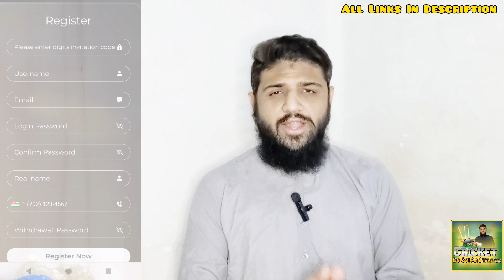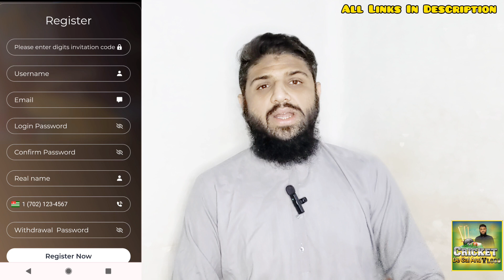This Earning App Is Scam | Online Earning App | Earning App In Pakistan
Video Topic:
About Treckk App Bounses Details

Treckk Earning App